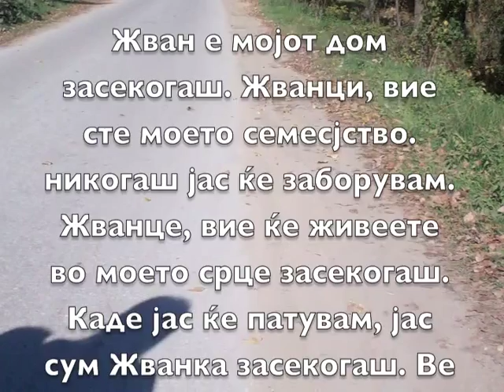The True Meaning of Life (Дома, Жван, Македонија)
I was an American Peace Corps Volunteer in Macedonia. For 2 years, I lived, loved and learned life lessons in the village of Zvan, Macedonia. The population of 300 Macedonians welcomed me into loving arms. These people changed me, defined me and made me who I am today. I learned the true meaning of life for the first time, People are all that Matter in Life. Macedonia taught me how to be a good, true, grateful person. The people in this video are my closest friends, neighbors and macedonian family. These clips are for me and them to remember the love we shared side by side for 2 years and in our hearts forever.
Јас сум Американец Мировниот Корпус Волонтерска во Македонија. За 2 години, живеев, сакан и научив живот лекции во селото Zvan, Македонија. Населението од 300 Македонци ми покажа љубов отворени раце. Овие луѓе ме промени, ме дефинирани и ме направи она што сум денес. Научив вистинското значење на животот, за прв пат, луѓето се сите што е важно во животот. Македонија ме научи како да се биде добар, вистински, благодарен девојка. Луѓето во овој филм се моите најблиски пријатели, соседи и македонско семејство. Овој филм е за нас да се запамети љубовта имавме за 2 години и во нашите срца засекогаш.

Жван е мојот дом засекогаш.  Вие сте мојот семејство. Никогаш нема да те заборавам. Ќе живеете во моето срце засекогаш. Каде и да патуваат  ќе бидам Жванка засекогаш. Ве Сакам. Од  срце, Џули Tumasz. Мировниот корпус Македонија.

Zvan is my home forever. To the people of Zvan, you are my family. I will never forget you. You will live in my heart forever. Wherever I travel in my life and the world, I will be a Zvanka forever. I love you all. From the Bottom of my heart, Julie Tumasz. Peace Corps Macedonia.

Zvan е мојот дом засекогаш. На народот на Zvan, ти си ми семејство. Никогаш нема да те заборавам. Ќе живеете во моето срце засекогаш. Каде и да патуваат во мојот живот и во светот, ќе бидам Zvanka засекогаш. Јас се што сакам. Од дното на моето срце, Џули Tumasz. Мировниот корпус Македонија.